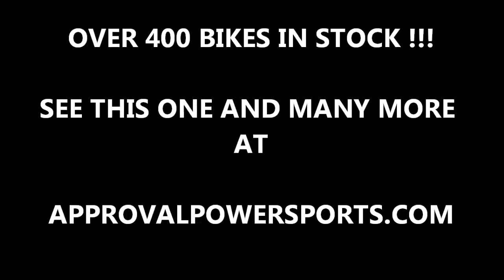2009 kawasaki er6n sportbike used for sale